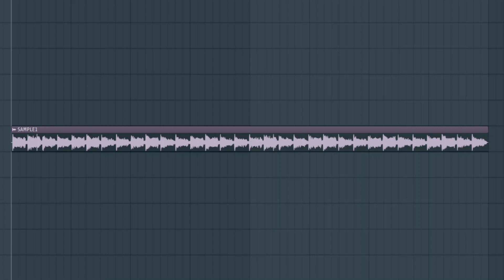i found BEST sample ever